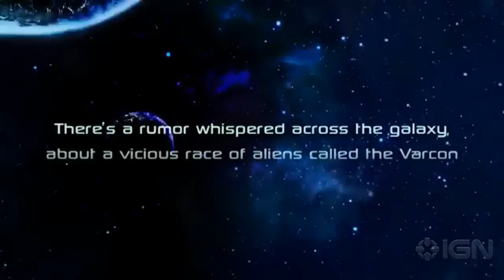Alpha Zero Launch Trailer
Experience a unique take touch-screen 2D shooting.